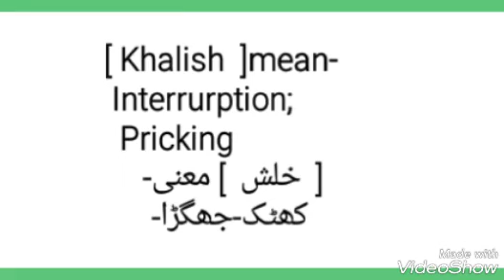Khalish mean in english and Urdu